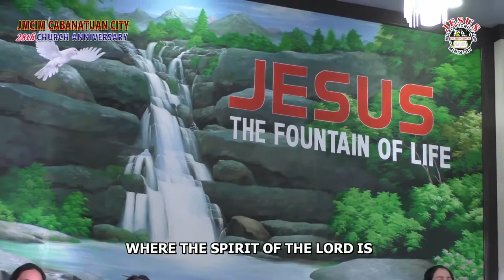JMCIM Free for all - Lakewood (Cover)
28th Church Anniversary | JMCIM Cabanatuan City Outreach

Finest Choir